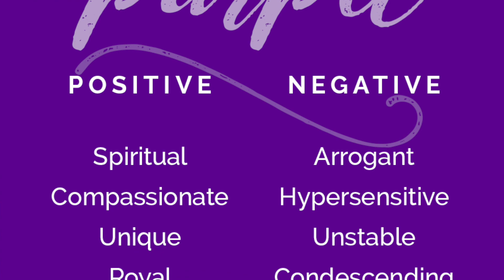La Philosophie de Fujitora: Le Véritable Héros de la Marine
Mon analyse sur les amiraux de la marine (partie 4/5) Issho alias Fujitora.